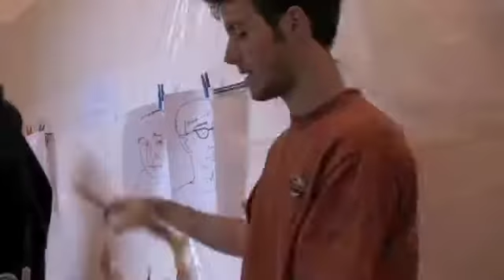Spring 2009 Mask Making